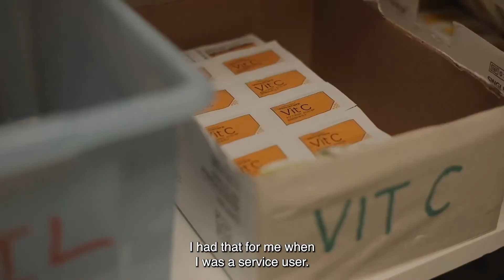You can save someone with Naloxone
This is Maddie and Trevor's story.

The latest ONS figures for drug related deaths in 2021 was 81.1% higher than it was in 2012.

At Turning Point we are working hard to reduce this number. Naloxone is a life saving medication that can be thought of in the same way as a defibrillator or an epi pen for anaphylactic shock. It will buy the casualty some time while waiting for medical professionals to arrive as it is not intended to replace emergency support from the ambulance service.